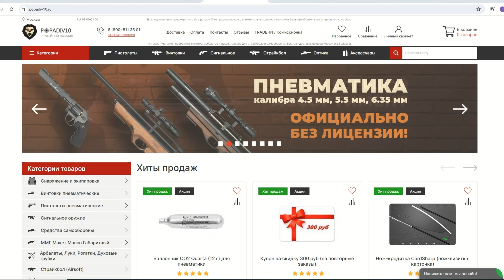Пневматическая винтовка Jaeger SPR BullPup 6.35 мм (590 мм, передний взвод, AP, колба) Видео Обзор